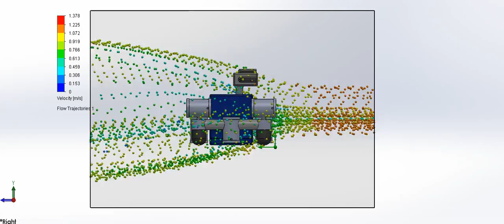Flow simulation of ROV 6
Flow simulation of ROV Version 6.2